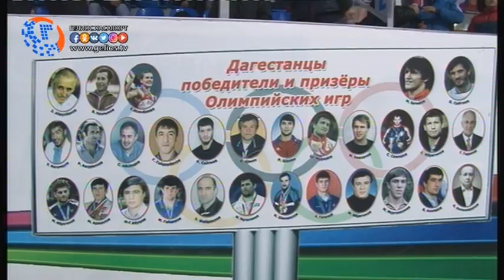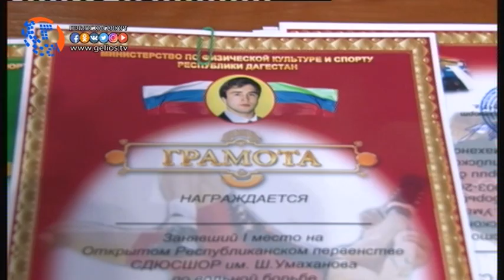В Хасавюрте состоялся открытый республиканский турнир по вольной борьбе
С 7 по 8 февраля, на коврах дворца спорта имени Гамида Гамидова проходили схватки в рамках открытого первого республиканского турнира по вольной борьбе на призы Олимпийского чемпиона Мурада Умаханова. Новые соревнования собрали на спортивной арене представителей 20 команд и более 200 молодых и талантливых борцов, которые оспаривали право на победу в 10 весовых категориях.